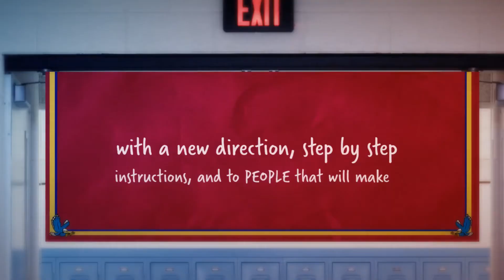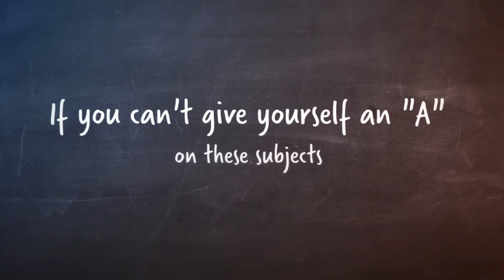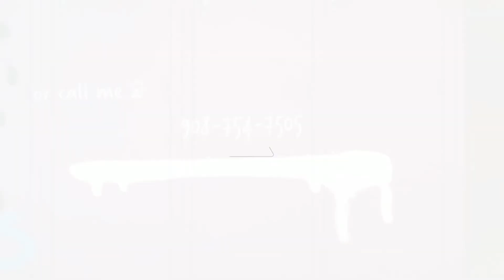Copy of Cheryl Sheasby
We are a Mastermind Group of like minded Real Estate Marketers from across the country who research, share and implement an incredible collection of unbelievably effective marketing strategies.

Our mission is to help agents and LO's to grow their business using cutting edge, innovative technology, strategies and transforming ideas to meet current market conditions.